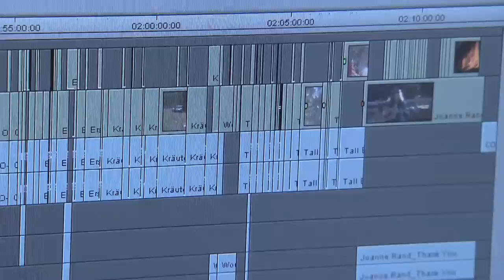Wolf-Dieter Storl: Manitus Grüne Krieger - Video Blog Part 5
Nach einer wunderbaren Reise durch die Natur Nordamerikas sind wir wohlbehalten wieder zurück. Nun geht es an den Schnitt des Film und dazu gibt es eine neue Nachricht von Wolf!